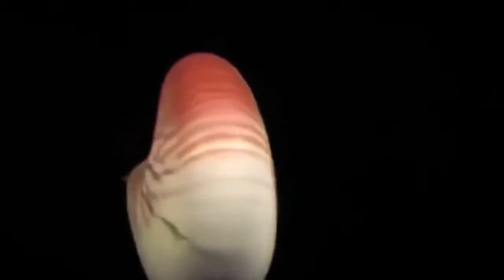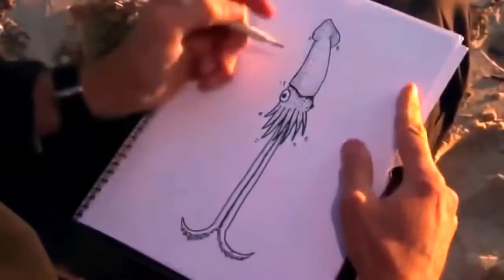Best Attacks Of Wild Animals 2017 - Gigantic Octopus - Wildlife Animal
Not to be confused with Giant octopus.

Pen and wash drawing by malacologist Pierre Dénys de Montfort, 1801, from the descriptions of French sailors reportedly attacked by such a creature off the coast of Angola

Dénys de Montfort's "Poulpe Colossal" attacks a merchant ship.
An unknown species of gigantic octopus has been hypothesised as a source of reports of sea monsters such as the lusca, kraken and akkorokamui as well as the source of some of the carcasses of unidentified origin known as globsters like the St. Augustine Monster. The species that the St. Augustine carcass supposedly represented has been assigned the binomial names "Octopus giganteus" (Latin: giant octopus)[1] and "Otoctopus giganteus" (Greek prefix: oton = ear; giant-eared octopus),[2] although these are not valid under the rules of the ICZN.

They are not to be confused with the known giant Pacific octopus, which is a member of the genus Enteroctopus, and can grow to a total length of more than 6 m (20 ft).[3] The gigantic octopus is assumed to be much larger.

In 1802, the French malacologist Pierre Denys de Montfort in Histoire Naturelle Générale et Particulière des Mollusques, an encyclopedic description of mollusks, recognized the existence of two kinds of giant octopus. One being the kraken octopus, which Denys de Montfort believed had been described not only by Norwegian sailors and American whalers, but also by ancient writers such as Pliny the Elder. The second one being the much larger colossal octopus (the one actually depicted by the image) which reportedly attacked a sailing vessel from Saint-Malo off the coast of Angola.

A gigantic octopus has been proposed as an identity for the large carcass, known as the St. Augustine Monster, that washed up in St Augustine, Florida, in 1896. However, samples of this specimen subjected to electron microscopy and biochemical analysis were found to be "masses of virtually pure collagen" and not to have the "biochemical characteristics of invertebrate collagen, nor the collagen fiber arrangement of octopus mantle". The results suggest the samples are "large pieces of vertebrate skin ... from a huge homeotherm"